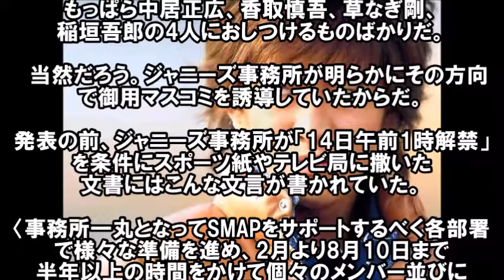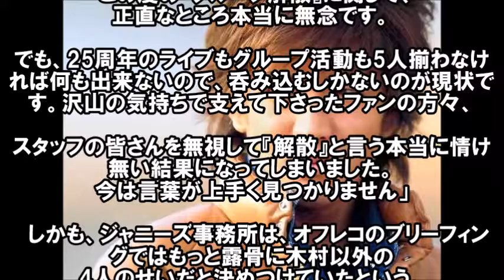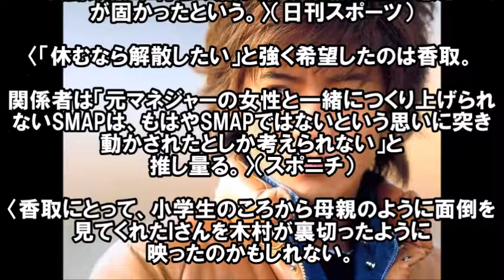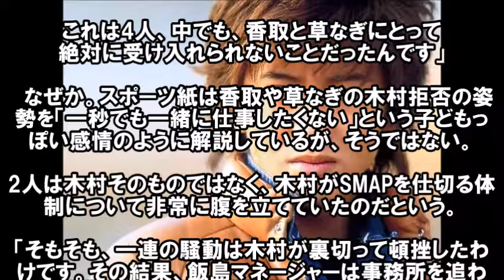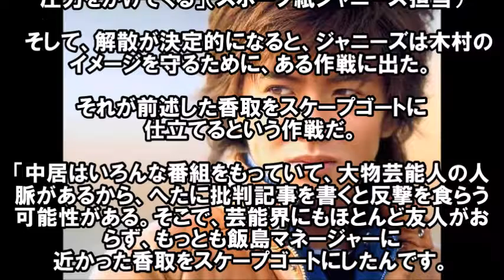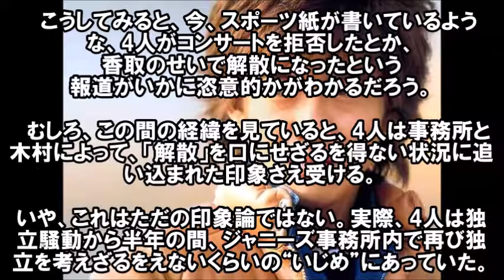【真相激白】ＳＭＡＰ解散は香取慎吾のせいではない！ジャニーズが打った木村拓哉を守るための一手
ＳＭＡＰ解散の裏にいろいろとありそうですが、

このようなことがネットではささやかれています。
木村君、香取君、番組では仲よさそうだったのに。。。
SMAP解散後 中居正広は3人を守るため再び独立へ！香取慎吾はハメられた！SMAP解散は最初からジャニーズによって仕組まれた罠。

SMAP解散について、中居正広から出川哲朗に直接のメールが！その内容は？新聞各紙の報道と和田アキ子はどう